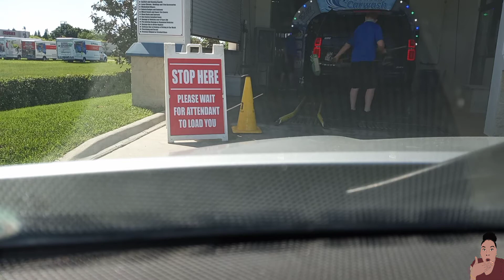Birthday VLOG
Celebrate with me!